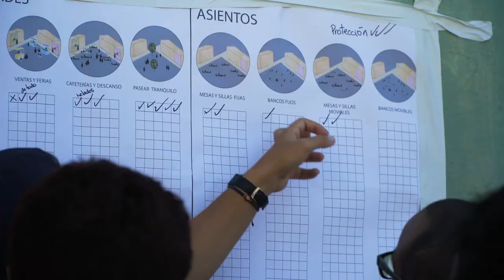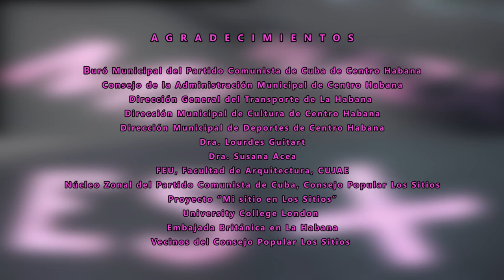'Mi Plaza Es Mas' Day Event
A short video overview of the 'Mi Plaza Es Mas' event carried out in April 2017, in the 'Los Sitios' area in Central Havana.

The event was a collaboration between the Havana University of Technologies José Antonio Echeverría (CUJAE) and University College London (UCL).